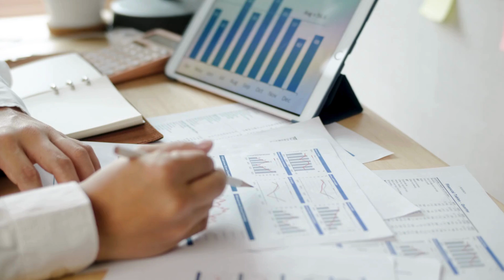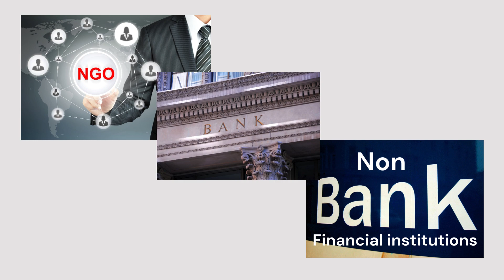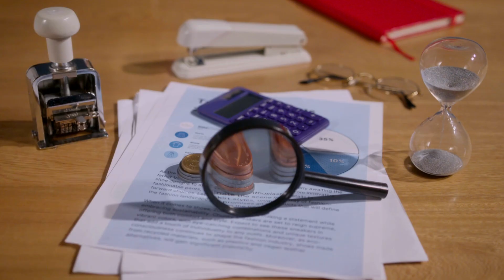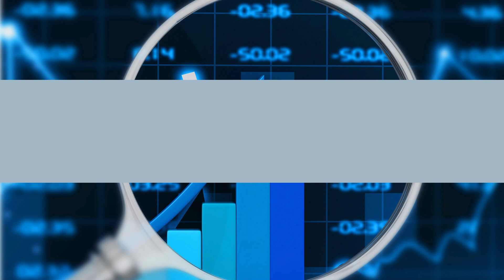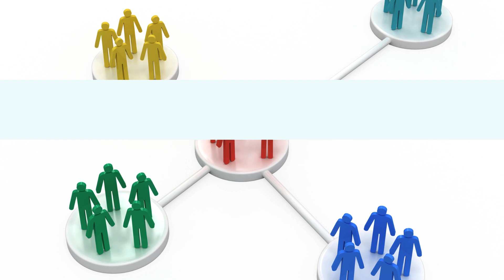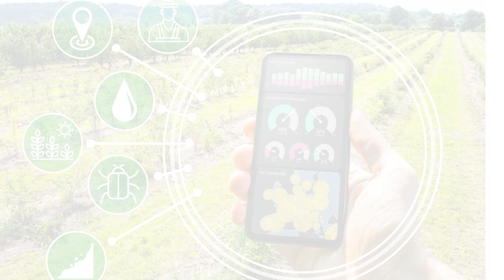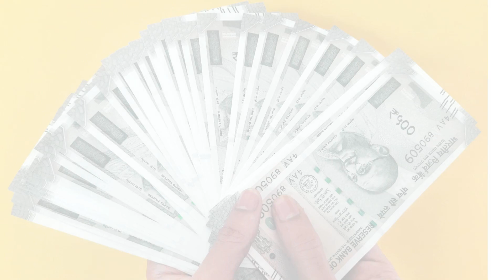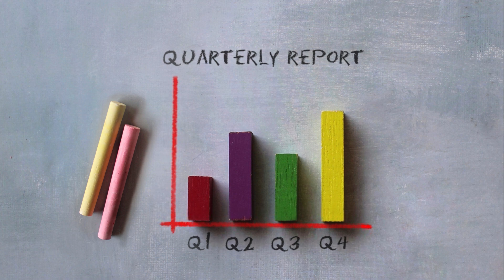Access to FINANCE Supports growth in Agriculture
Finance is a key enabler for many businesses including Agriculture and Agribusinesses. In this short video, we look at some of the unique financing needs of farmers and businesses in agriculture related businesses.

We look at some of the micro finance financing ecosystem and also the macro financial systems, which support these front end financiers.
We also look at the unique financing needs, as also opportunities emerging now.  While the need for financing for mechanization, post harvest technologies, irrigation systems was recognized a few decades earlier. The new technologies, like precision farming, vertical farming, green houses, digital platforms create a need for financing to invest in these technologies.

So a bank or NBFC would need to have an understand the long term needs as well as the short term requirements.

There are multiple challenges and opportunities that this sector presents. We will look at the entire financing ecosystem, serving this sector as we also look at some of the Government schemes, support this sector.

More in later videos.